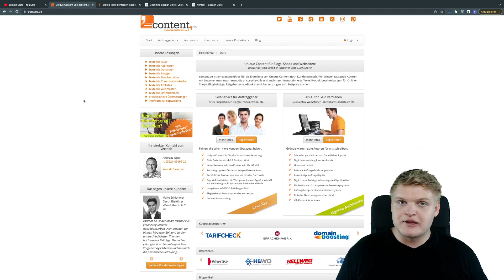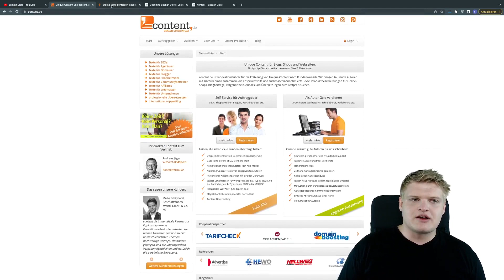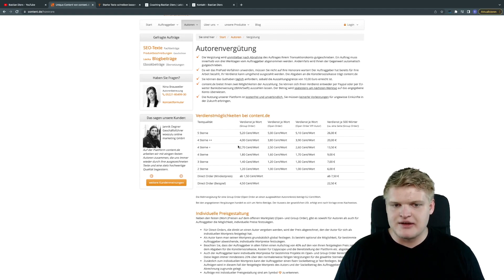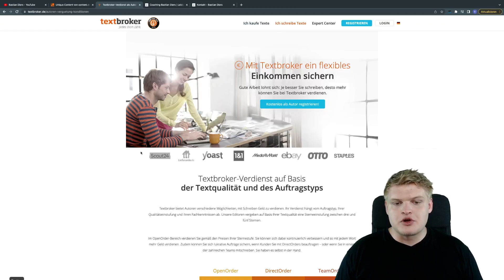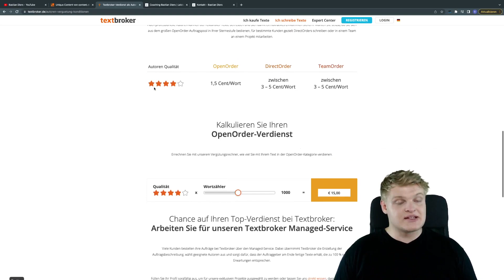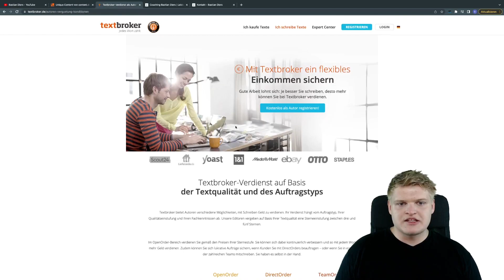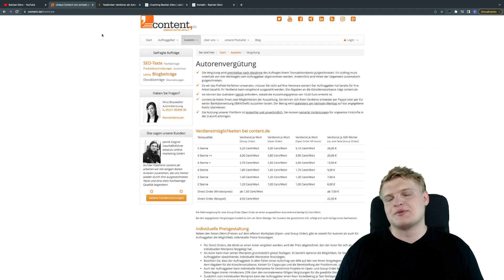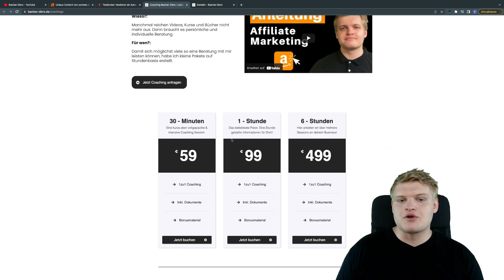Content.de VS Textbroker | Auf welcher Plattform kannst du mehr Geld verdienen?